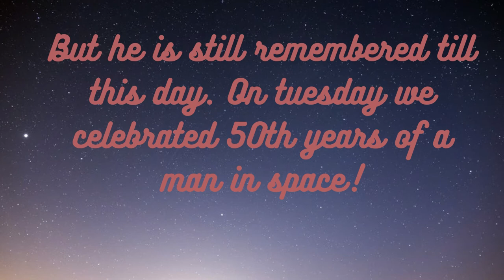First man in space! Who?